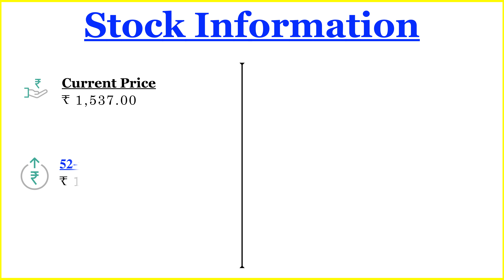BIRLA CORPORATION Dividend 2024 | BIRLA CORPORATION Share Latest News